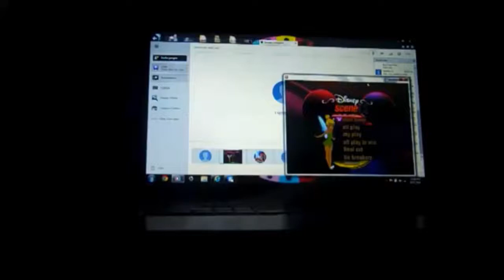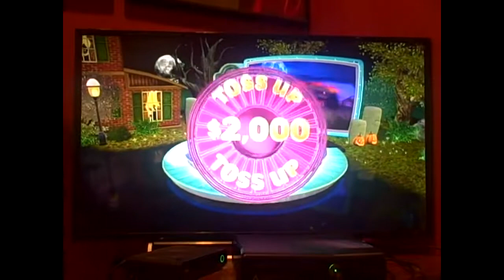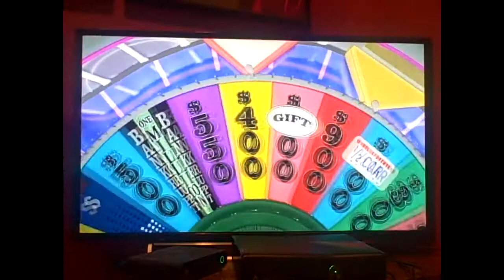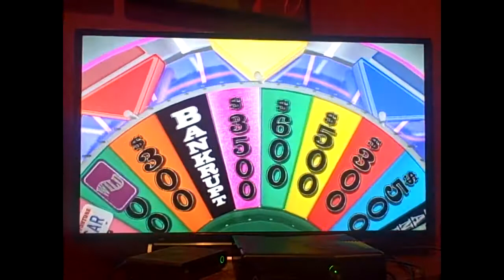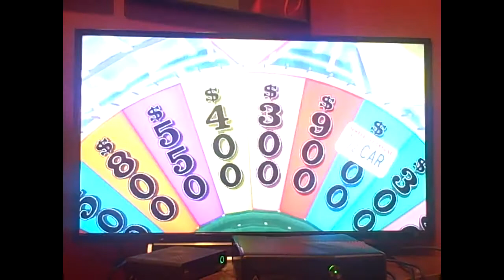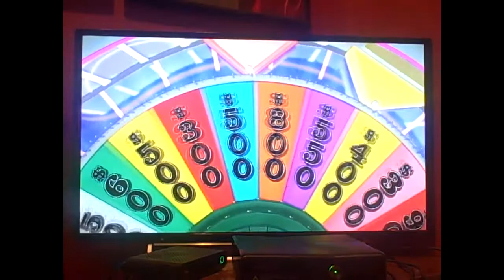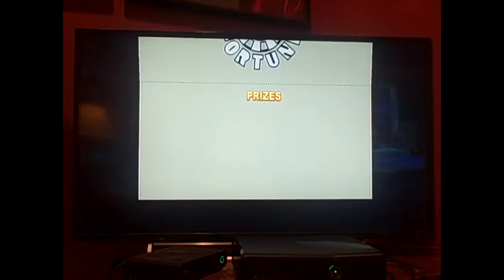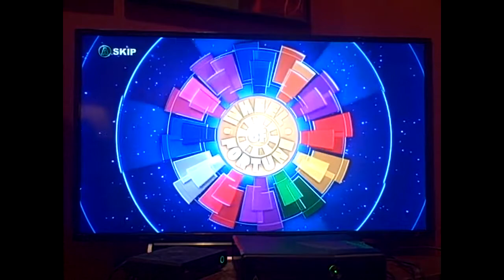Wheel of Fortune XBox 360 Spooktacular: Season #4, #12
Here is my 12th  of this Seasons Wheel of Fortune XBox 360 Spooktacular, in which last time, APizzle90 won $69100. Who will win this time? Watch to find out, and enjoy!

Here is the next  of the Wheel of Fortune XBox 360 Spooktacular, in which previously, film017forever (Tenacious Lee) won $110500. Who will win this time? Watch to find out, and enjoy!

Here is the 11th  of this Seasons Wheel of Fortune XBox 360 Spooktacular, in which previously, Cameron Henderson won $170950. Who will win this time? Watch to find out, and enjoy!